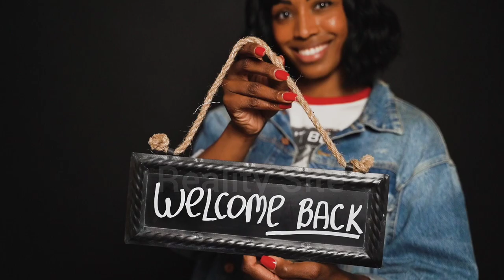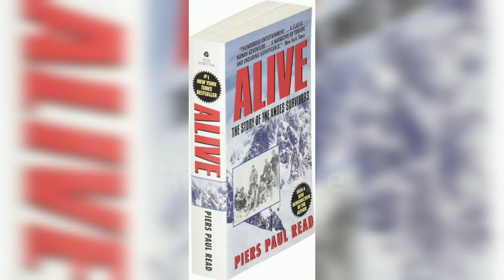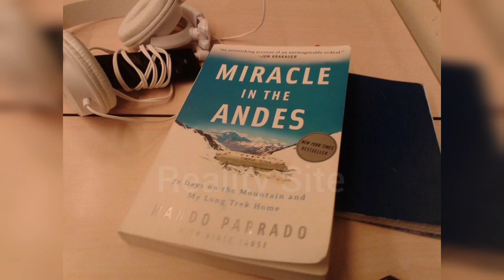Twin Brothers that Married Twin Sisters | Salyers Twins | Miracle in Andes | Reality Site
Twins Who Married Twins and Gave Birth to Genetic Siblings Say Their 'Quaternary Marriage' Is 'Magical'
Identical twin sisters Brittany and Briana Deane Salyers and identical twin brothers Josh and Jeremy tied the knot in 2017 after meeting at the Twins Day Festival in Ohio!!!

Miracle in the Andes (in Spanish "Milagro en los Andes") is a 2006 non-fiction account of a rugby team's survival on a glacier in the Andes for 72 days by survivor Nando Parrado and co-author Vince Rause. It was published by Crown.

Your Quires :
real stories
real stories in hindi